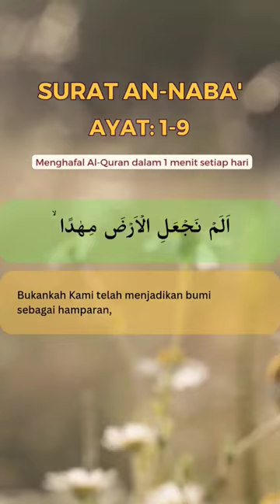Hafal ayat 1 menit : QS. An Naba' 1-9